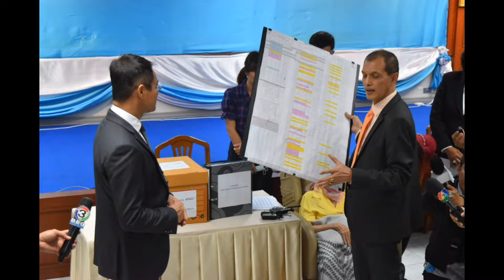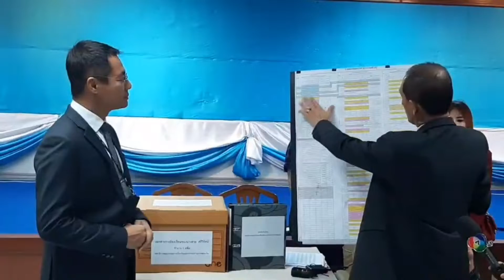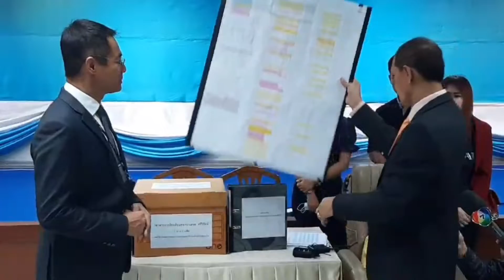อาม่าฮวยสุดทน เอาเรื่องผู้มีส่วนเกี่ยวข้องให้ถึงที่สุด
อาม่าฮวยสุดทน !! บุก ปปง.พร้อมทนายดัง ยันเอาเรื่องผู้มีส่วนเกี่ยวข้องให้ถึงที่สุด